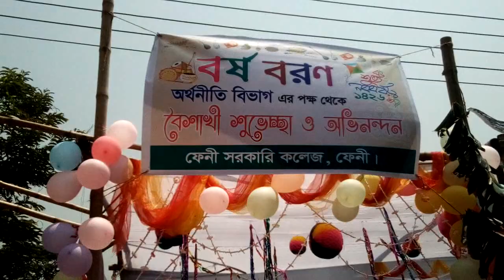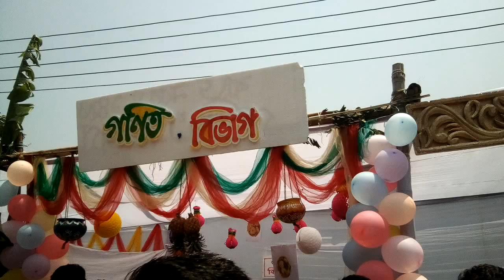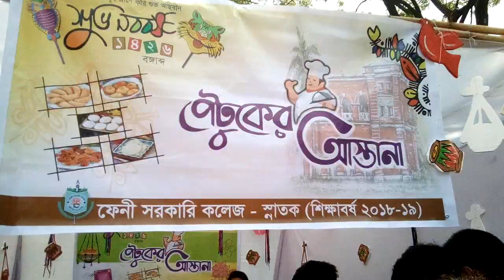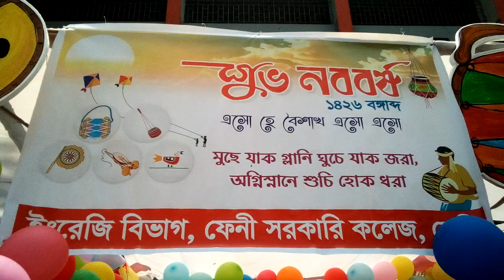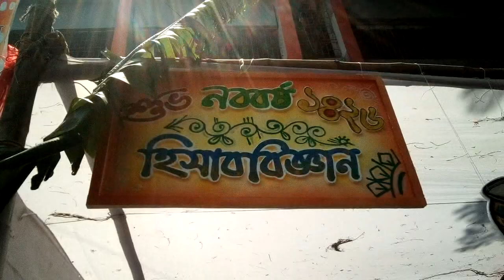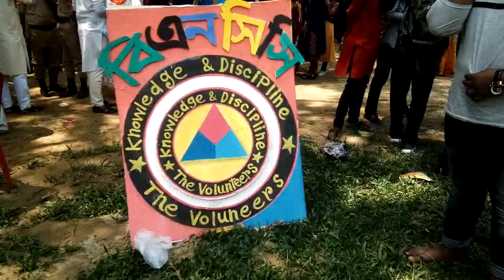পহেলা বৈশাখ উৎযাপন। ফেনী সরকারি কলেজ।